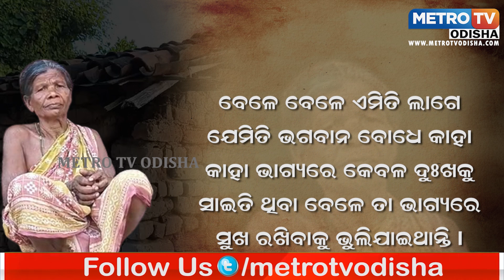କେହି ଶୁଣୁ ନାହାନ୍ତି ଗୁହାରି ଭାଗ୍ୟକୁ ଆଦରି ଭଙ୍ଗାଘରେ ଗୁରୁବାରି II